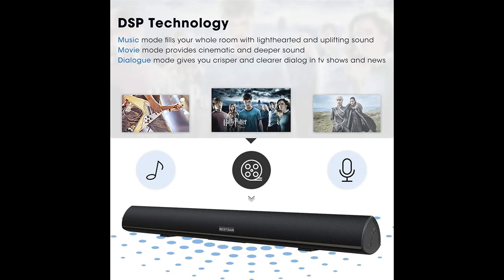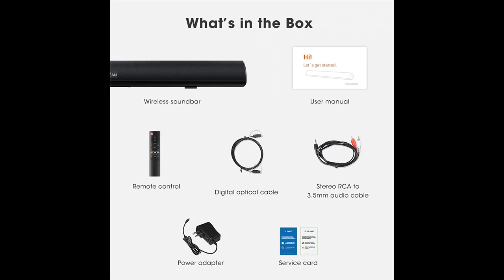Bestisan Sound Bar Wireless and Wired Audio Bluetooth 5.0 TV Speakers with IR Remote Function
Black Friday/Cyber Monday✔️Bestisan Sound Bar Wireless and Wired Audio Bluetooth 5.0 TV Speakers with IR Remote Function (2019 Beef Up Version, 60 Days Home Trial)

Specification details/Price details/Full Reviews [RECOMMEND]